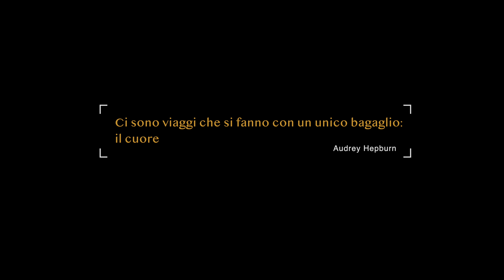Terra e Mare - La Provenza e la Costa Azzurra in 4K Dolby Vision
Terra e Mare - La Provenza e la Costa Azzurra

Regia e montaggio - Stefano Mischi
Produzione - SMstudiosVR
Anno - Agosto 2022
Durata - 5 min FRA
Editing - Final Cut Pro X
Image/Video - 4K HDR Dolby Vision

Ho voluto dare un’impronta diversa alla Provenza. Colori insoliti tralasciando il viola della lavanda. Ho scelto i colori forti con immagini altrettanto significative:
L’azzurro del mare, l’ocra della terra e il grigio/beige delle mura dei paesi.
Buona visione